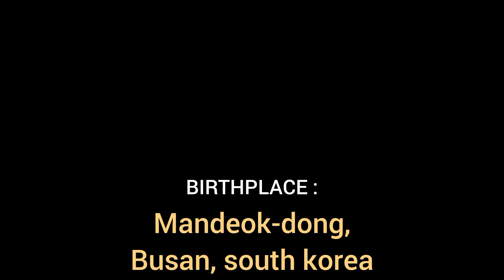Jungkook Lifestyle 2023 | BTS JUNGKOOK | Net worth, age, girlfriend, family